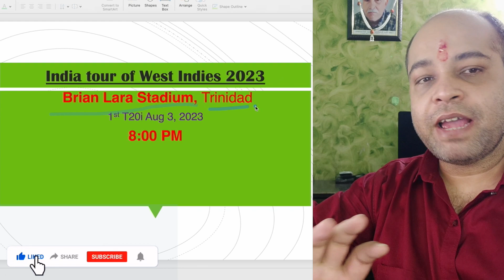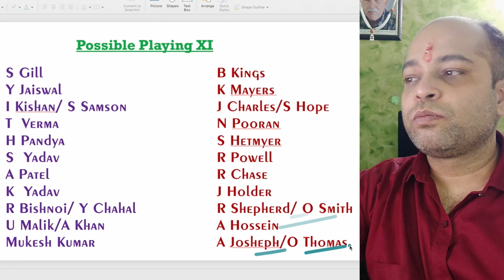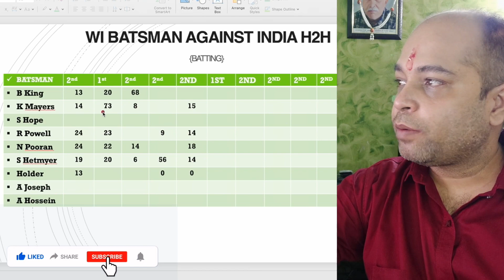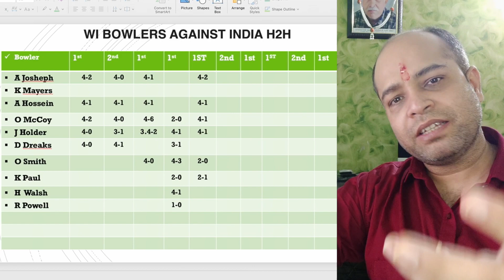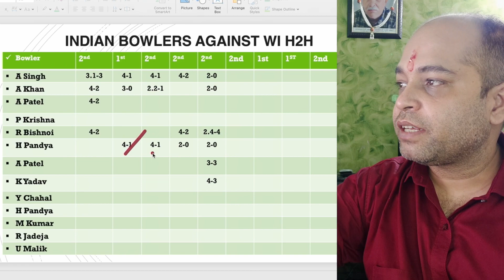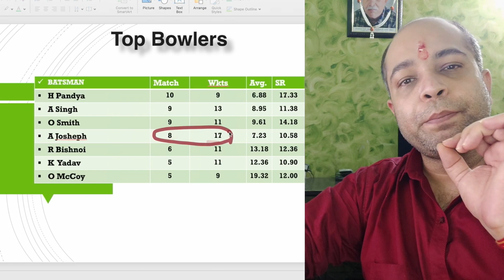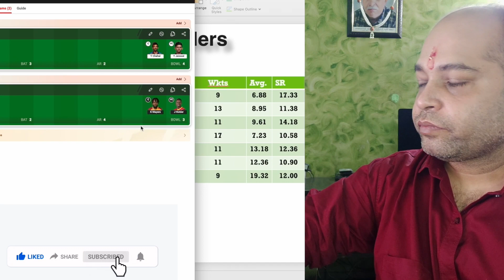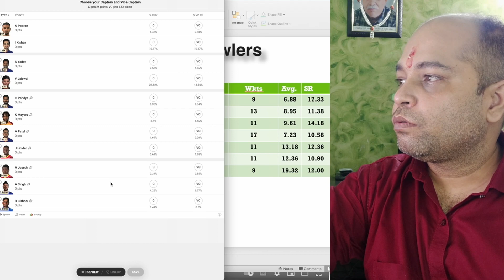IND vs WI Dream11, IND vs WI Dream11 Prediction, India vs West Indies 1st T20I Dream11 Team Today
IND vs WI pitch report
IND vs WI match stats
IND vs WI dream11 team today
IND vs WI today match prediction
IND vs WI 1st T20I 2023
IND vs WI t20I 2023 highlights
IND vs WI highlights
IND vs WI dream11 analysis
IND vs WI best dream11 team
IND vs WI dream11 team prediction
IND vs WI 2023 Playing11
IND vs WI playing 11
IND vs WI 1st T20I Match Preview & Analysis
IND vs WI head to head
IND vs WI live score
IND vs WI live match
IND vs WI 1st T20I 2023 today
IND vs WI 1st T20I Dream11 Team
IND vs WI 1st T20I Match Prediction
IND vs WI Odi Match Prediction
IND vs WI dream11 best team
IND vs WI dream11 prediction
IND VS WI match prediction
IND vs WI Live
India vs West Indies 1st T20I match
India vs West Indies 1st T20I 2023
India vs West Indies 1st T20I Dream11 Prediction
India vs West Indies Dream11 2023
India vs West Indies Live Stream
India vs West Indies Live Streaming
India vs West Indies Head To Head
India vs West Indies Match Prediction
India vs West Indies Dream11 Prediction